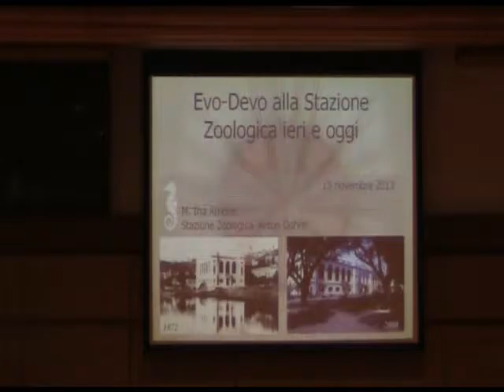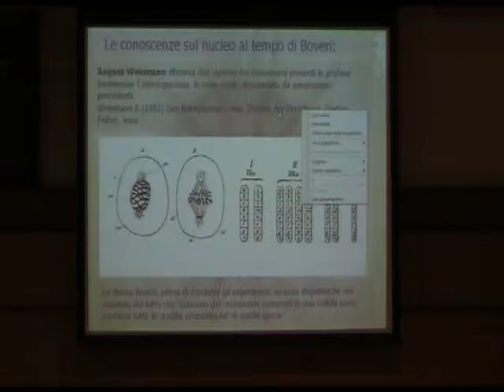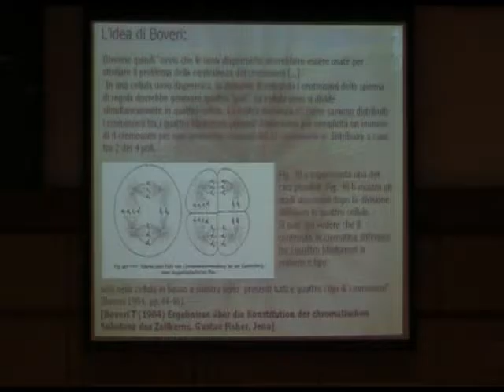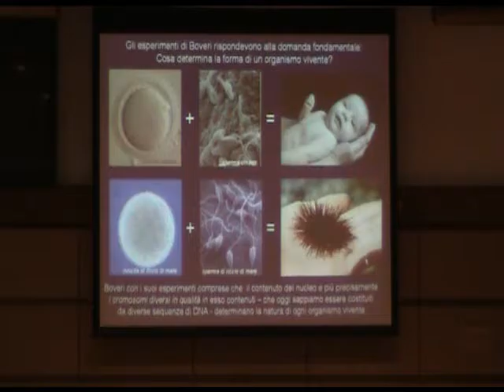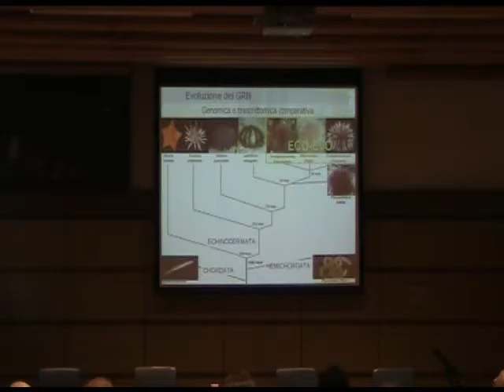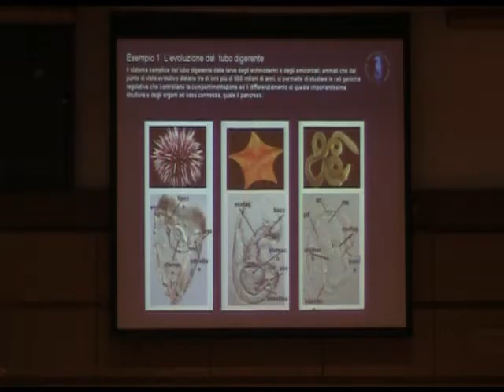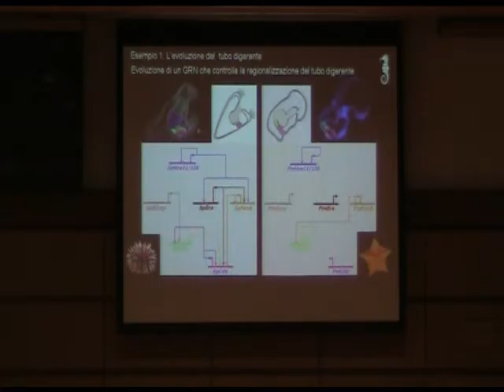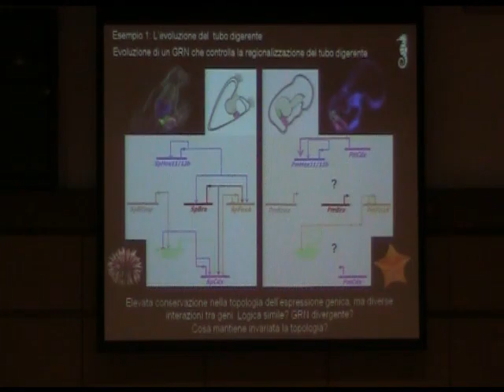15 Novembre 2013 - Maria Ina Arnone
Maria Ina Arnone (Stazione Zoologica Anton Dohrn)
Evo-Devo alla Stazione Zoologica ieri ed oggi